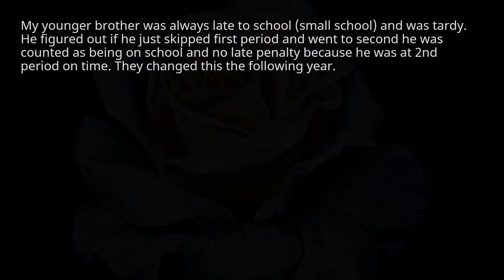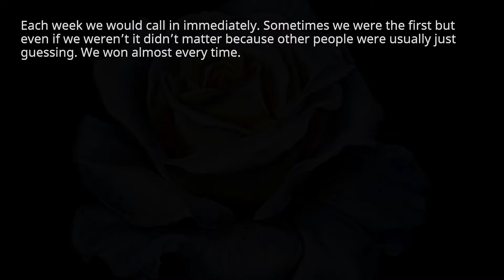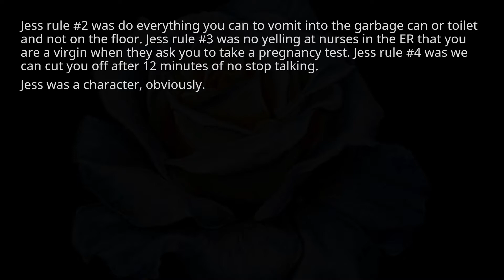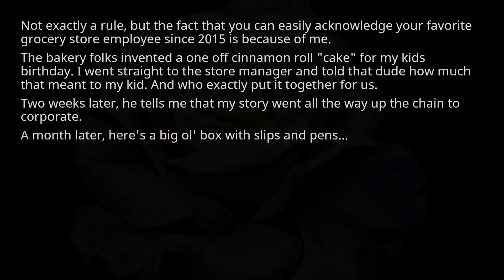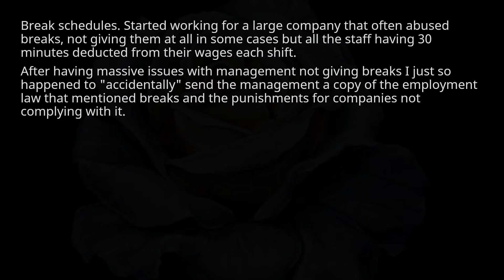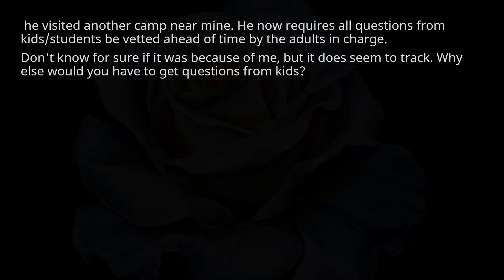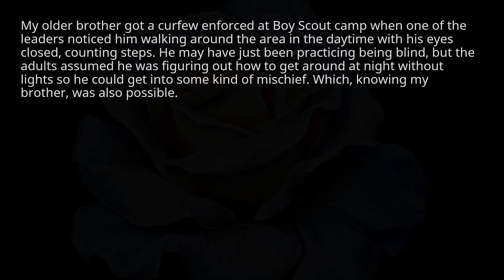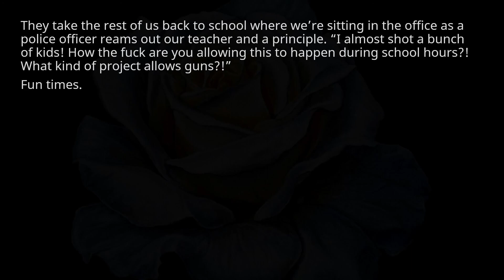What rules were put in place because of you. r/askreddit